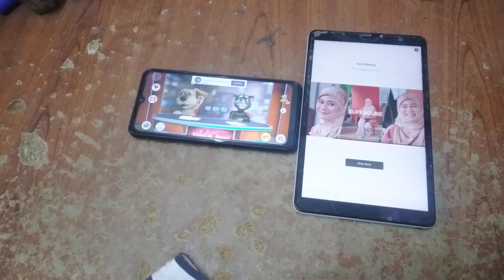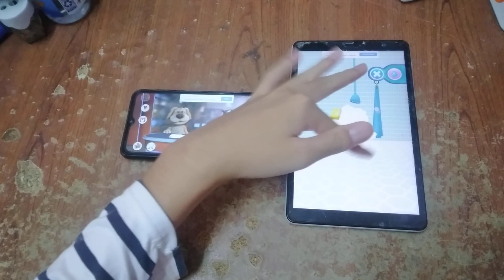Talking News & Talking Pocoyo 2 Echo 7987